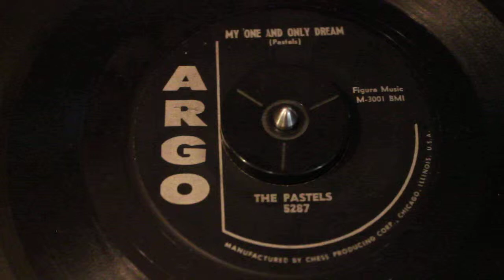THE PASTELS - MY ONE AND ONLY DREAM - ARGO - DOO WOP 45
THE PASTELS - MY ONE AND ONLY DREAM - ARGO - M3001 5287d